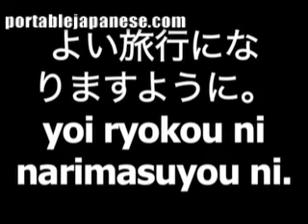Japanese phrase for have a good trip is yoi ryokou ni narimasuyou ni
Visit PortableJapanese.com to learn over 600 Japanese words and phrases absolutely free!